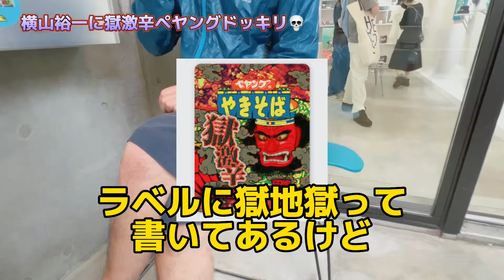横山裕一に激辛ペヤングドッキリ